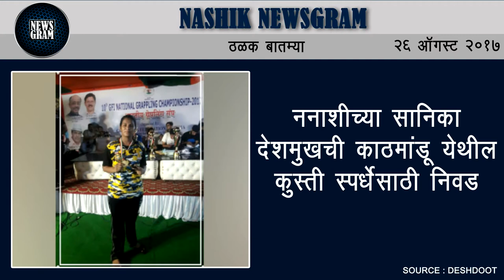Nashik Newsgram | Nashik News | Today's News Headlines | 26 August 2017